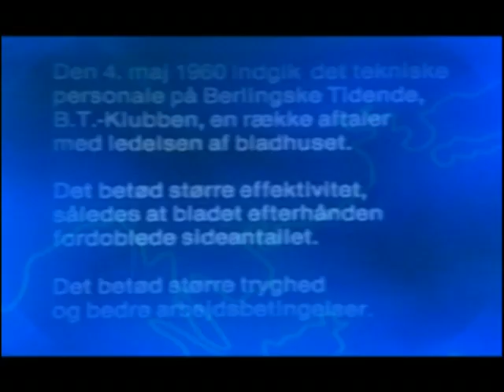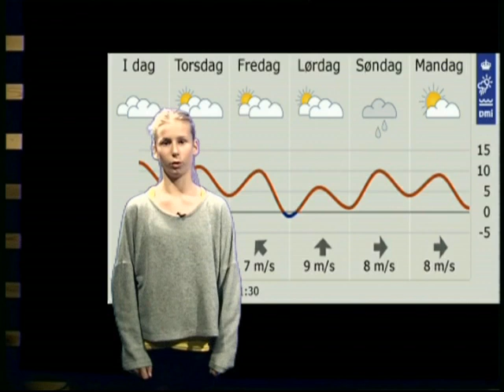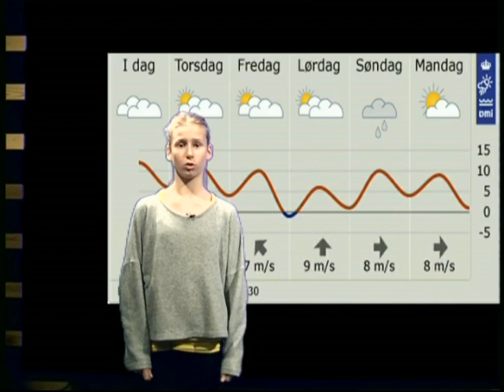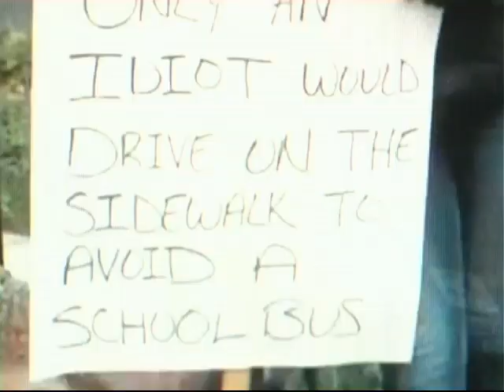Balle Friskole 14.11.2012.avi